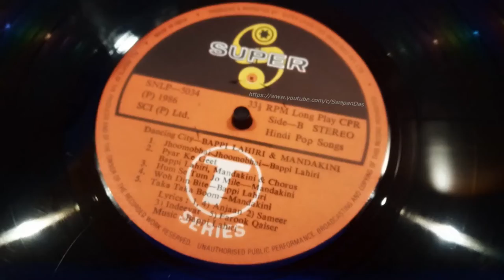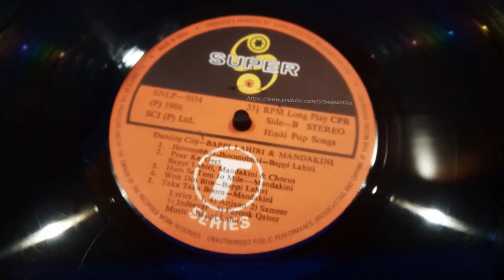Jhoomo Bhai Jhoomo Bhai | Bappi Lahiri | DANCING CITY (STEREO) | HIGH-QUALITY AUDIO SOUND| Vinyl LP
"Jhoomo Bhai Jhoomo Bhai" - This is in continuation of honouring the requests to upload the rest of the  songs from this "Dancing City" album.  So, to honour the requests, presenting the track by Bappi Lahiri - "Jhoomo Bhai Jhoomo Bhai"; the vinyl LP record version from the 1986 non-film album Dancing City. The lyric for this track was penned by Anjaan. The soundtrack was released on T-Series and the current copyrights are with them.

**You may USE HEADPHONES  🎧 or decent audio setup with VIDEO QUALITY SETTINGS on YouTube set to 1080p HD for better audio quality. Enjoy!